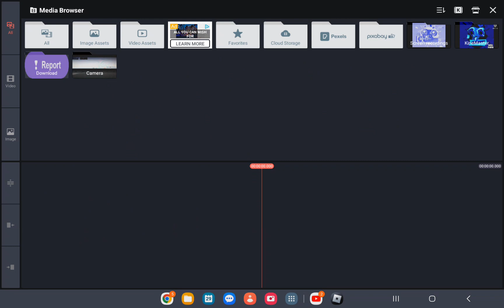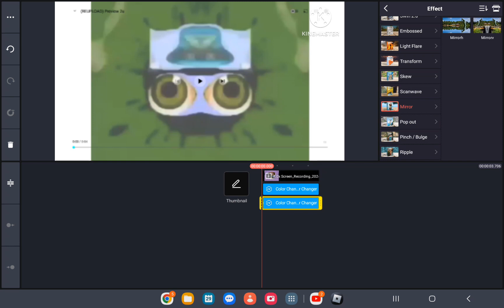how to make g major twirl on kinemaster